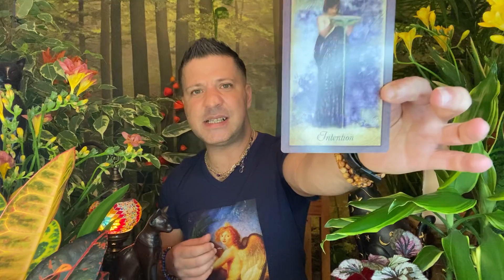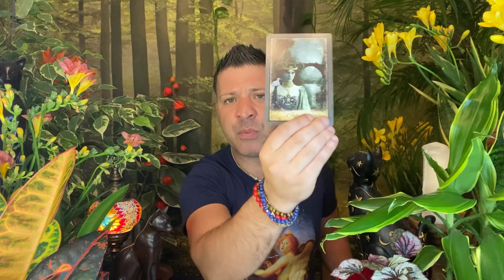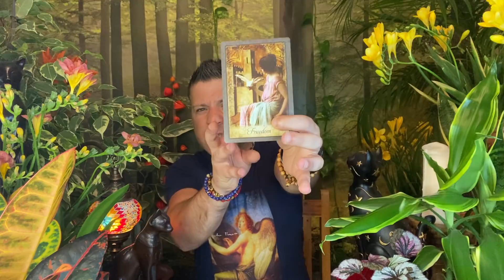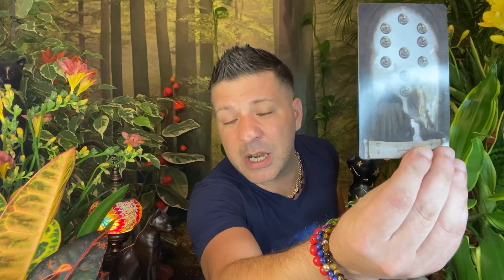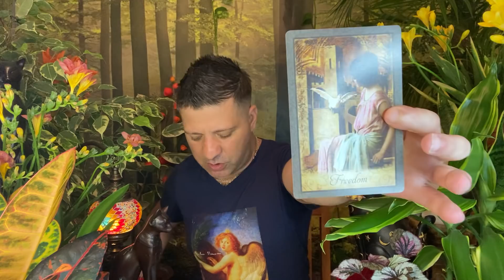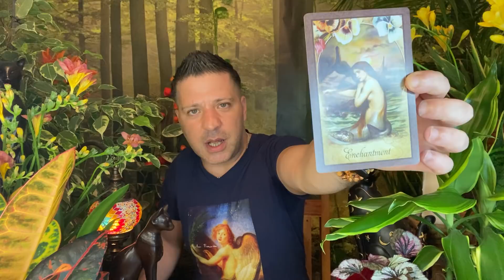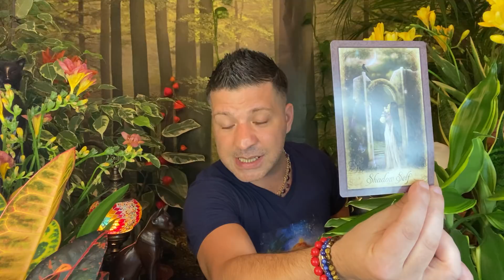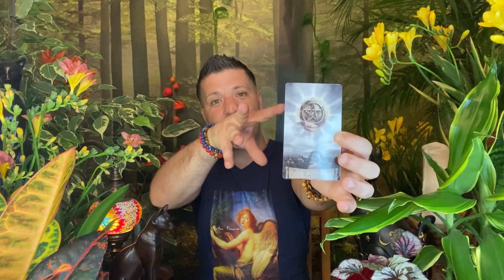PISCES July 2021 ⭐️ YOU NEED TO KNOW THIS PISCES!! | CLARITY | Sign & LOVE - Pisces Tarot Horoscope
July 2021 Pisces horoscope tarot forecast by psychic, medium Sasha Bonasin. Career, health, relationships, love & finances. Life coaching & spiritual guidance.

♥️July Pisces Tarot Card Of The Month: THE STAR: An Opportunity, Inspiration, Hope, Serenity, Contentment, Healing, Being Spiritual, Spirituality, Creativity, Faith, Purpose, Meaning, Renewal, Good Prospect, Improvement, Positive Energy...

This horoscope readings are for the Astrological sign Pisces, Pisces Ascendant & Pisces Moon.